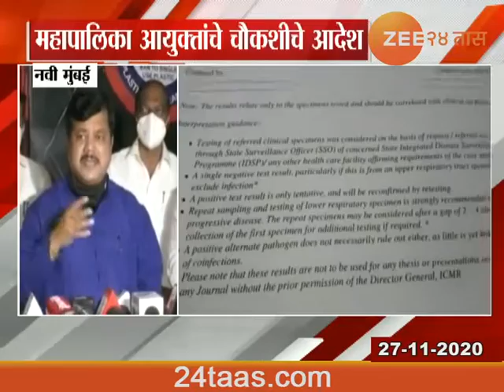Navi Mumbai | BJP Leader Pravin Darekar On Corruption In Corona Testing